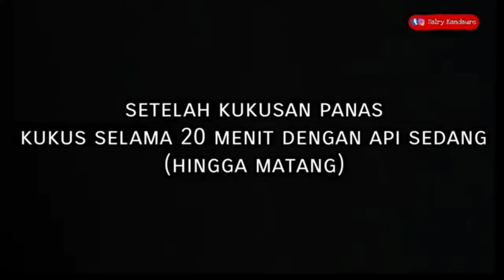Membuat kue Putu Ayu Merah Putih Edisi Kemerdekaan RI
Putu Ayu Merah Putih

Bahan:
3 butir telur
200gr gula pasir
1 sdt SP
1 sdt vanila cair
250gr tepung terigu protein rendah
220ml air kelapa
pewarna makanan merah

kelapa stengah tua
½ sdt garam
1 sdm tepung maizena dan 1 lbr daun pandan
(kukus)